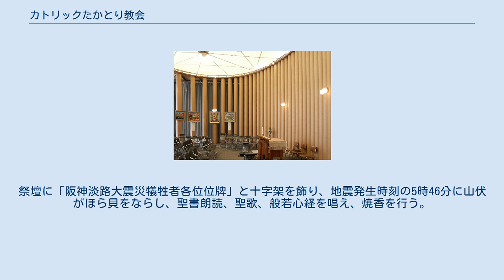カトリックたかとり教会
カトリックたかとり教会（カトリックたかとりきょうかい）は、日本の神戸市長田区にあるキリスト教カトリック大阪大司教区の教会およびその聖堂である。
 1927年に聖堂が建てられる。
 阪神・淡路大震災で聖堂が全焼し、その後に救援基地としてボランティアの拠点となった。
震災当時の信者は約650名。
 1995年9月17日に、建築家坂茂の設計による紙管を使用した仮設集会所兼聖堂が完成し、ペーパードームたかとりと命名され、復興と交流のシンボルになった。
紙の教会とも呼ばれたこの建築は、2005年に解体され、2006年に台湾の南投県埔里鎮桃米村に被災復興の交流拠点として移設され、紙教堂と呼ばれるようになった。
同地は1999年の921大地震で大きな被害を受けた地域である。
 2005年1月17日、震災10周年を機にカトリック鷹取教会からカトリックたかとり教会と名称を変更した。
2007年には仮設聖堂を手掛けた坂茂の設計による新聖堂が完成し、献堂式が行われた。
救援と復興の核となったたかとりコミュニティセンターも新聖堂内に共存している。
 2007年から毎年同聖堂で、カトリック教会と仏教による合同の大震災追悼儀式が行われている。
式次第は次の通り。
祭壇に「阪神淡路大震災犠牲者各位位牌」と十字架を飾り、地震発生時刻の5時46分に山伏がほら貝をならし、聖書朗読、聖歌、般若心経を唱え、焼香を行う。